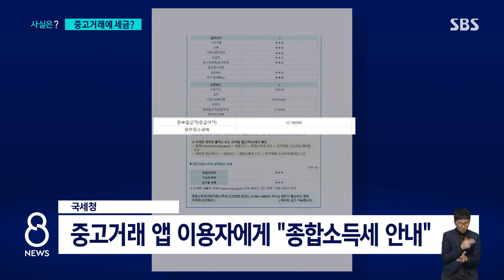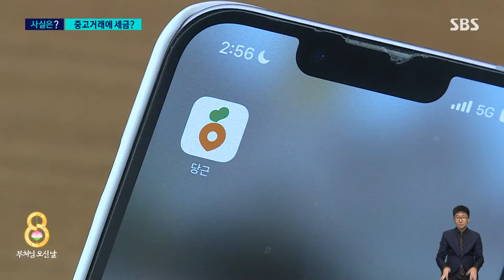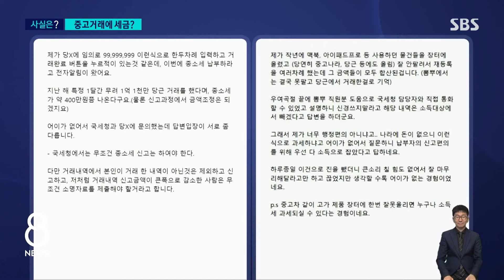"중고거래도 세금 뗀다고요?" 펄쩍…혹시 나도? [사실은] / SBS 8뉴스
〈앵커〉

최근 중고거래를 한 일부 사람들에게 국세청이 세금을 내라고 안내문을 보냈습니다. 중고거래에 대한 세금 부과 자체가 생소해서, 혹시 자신도 세금을 내는 거 아닌지 혼란스러워하는 사람들이 많은데요. 그 기준이 뭔지 팩트체크 사실운 코너에서 확인해 봤습니다.

박세용 기자입니다.

〈기자〉

국세청이 중고거래 앱 이용자들에게 보낸 종합소득세 안내문입니다.

내야 할 세액이 적혀 있는데, 물건을 여러 번 팔아서 번 돈은 사업소득이니까, 이달 안에 종합소득세를 내라는 겁니다.

이용자들에게는 날벼락 같이 느껴지겠죠.

중고거래 하기 무섭다, 대체 과세 기준이 뭔지 모르겠다 이런 반응이 많습니다.

[조유진/중고거래 앱 이용자 : 그렇게 세금을 때려버리면 (앱을) 안 쓰게 되지 않을까요?]

[최다은/중고거래 앱 이용자 : (과세 기준이) 조금 불명확하다고 생각해요.]

세법을 다 뒤져봐도요, 중고거래를 몇 번, 얼마를 하면 사업소득으로 본다 이런 규정이 없습니다.

국세청에 과세 기준이 뭔지 문의했지만 과세 행정상 알려줄 수 없다고 했습니다.

다만, 힌트가 하나 있는데, 1년 거래 횟수 50회 이상, 총 판매금액 4천800만 원 이상부터는 사업소득으로 보고 국세청 연락을 받았을 가능성이 큽니다.

온라인으로 물건을 파는 통신판매 사업자들에게 적용되는 과세 기준입니다.

[윤철규/세무사 (국세청·조세심판원 경력) : 국세청에서는 '당근' 같은 중고거래에 매기는 세금과 통신판매업자에게 매기는 세금과의 과세 형평성을 따질 수밖에 없었던 것으로….]

중고거래 플랫폼 이용자에게 세금을 매기는 건 이번이 처음인데, 명품이나 순금 등 고가의 제품을 취급하는 업자들이, 탈세를 목적으로 중고거래 플랫폼을 악용하는 것을 막아보겠다는 취지에서 시작됐습니다.

일반 개인이 중고 플랫폼에서 1년에 50번 이상, 4천800만 원 이상 물건을 파는 경우 사실 많지는 않겠죠.

그러니까 너무 걱정하지는 않으셔도 될 것 같습니다.

혹시, 판매가격을 9천999만 원, 이렇게 임의로 넣거나, 물건은 하나인데 판매 글을 여러 번 올렸다가 전부 소득으로 잡혔다면서 억울해하는 분들도 많은데, 이럴 때는 세금을 내지 않아도 된다고 국세청은 설명했습니다.

(영상편집 : 우기정, 디자인 : 조성웅, VJ : 김준호, 작가 : 김효진, 인턴 : 노은수)